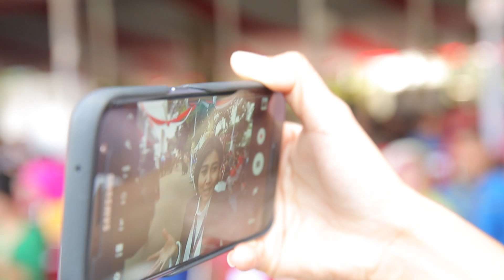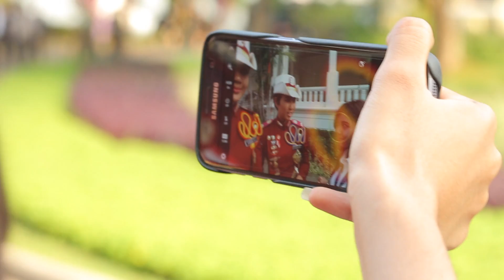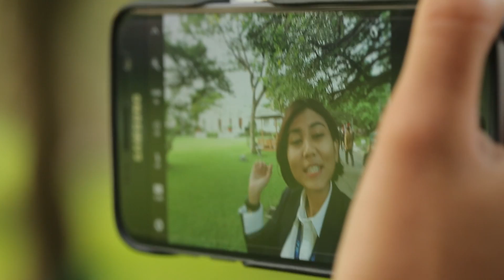Having Fun di Istana Ternyata Menyenangkan!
Suasana HUT Republik Indonesia yang ke-71 masih sangat terasa. Apalagi kalau ngikutin ‘drama’ Gloria Hamel, anggota Paskibraka yang sempat nggak diperbolehkan untuk mengibarkan bendera. Ops, nggak jauh dari prosesi upacara kemarin, kamu pasti penasaran kan gimana suasana di Istana Merdeka? Selengkapnya cek di